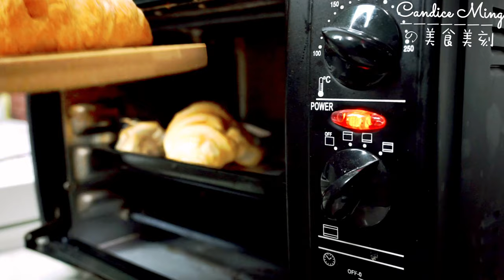可颂牛角包三明治 Fast and simple croissant ideas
网上菜市场，有肉有菜，包邮，无最低消费
免费做会员，还有优惠券 ，快注册以下链接：

wanna eat cake ? 4 hours delivery